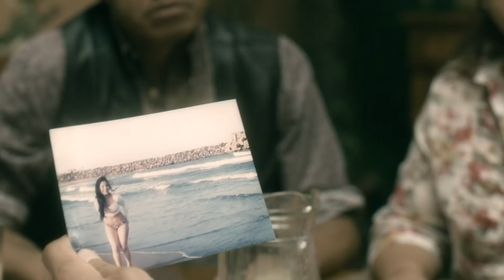Falsa Identidad | Episode 64 | Telemundo English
Official video of Telemundo English Falsa Identidad. While La Mami Chula plans her exit from the business, Gavino has everything ready to defeat her. She does not imagine what is coming.

Falsa Identidad
Two strangers fleeing their past must pretend they are a happy marriage in order to scape from their enemy.